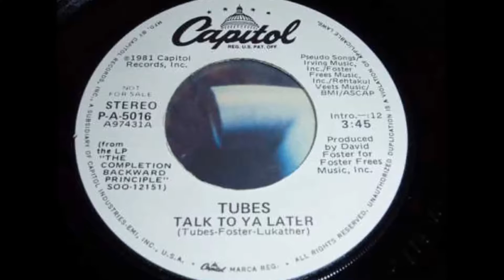Talk to you Later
My cut on classic Tubes song